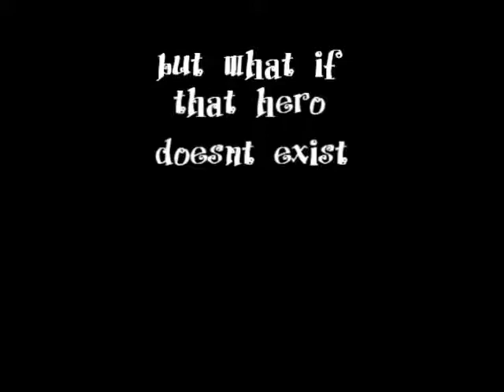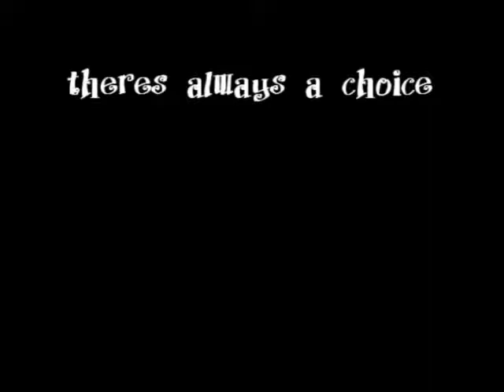OFFICIAL TRAILER - And the Curse of the Frozen Hair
Imagine a life with no fear... but in the way that it is only suppressed and sublimed by greater powers...

This musical journey is being created in collaboration in a homemade way! Please enjoy listening and following us as much as we have enjoyed making this project!